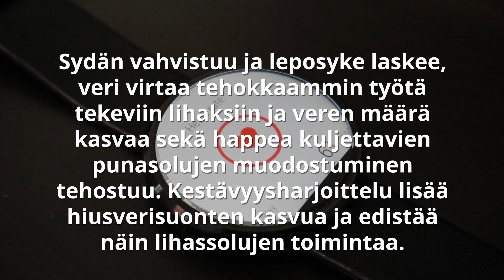Pitkä lenkki tehokkain tapa kehittää aerobista kuntoa | Hikipanta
Intervalliharjoittelun kaltainen tehoharjoittelu ei ole hyödyllistä, jos peruskunto ei riitä. Aerobisella harjoittelulla on myös tärkeä rooli palautumisessa. Jos tähtäät maratonille tai puolimaratonille, on riittävä juoksumäärä samalla lajinomainen lihaskuntoharjoite. Jalkojen iskunkestävyys kehittyy vain runsaan juoksemisen avulla

Katso sivuiltamme vinkit kaikkeen kuntoiluun!